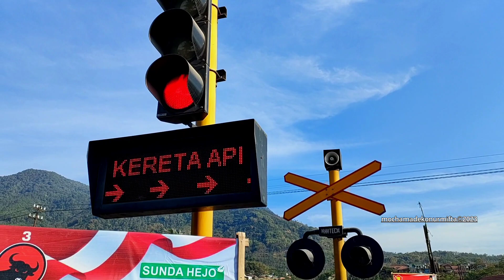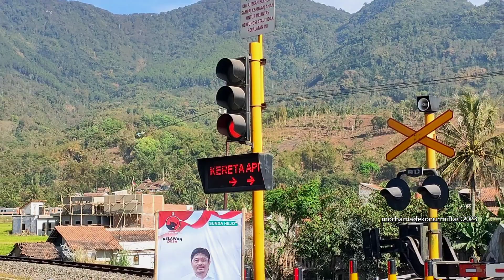Perlintasan KA.Rancasalak Kadungora, Garut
Perlintasan Kereta Api JPL.211 Jl.Rancasalak, Kampung Bangbayang, Desa Karangmulya Kecamatan Kadungora Kabupaten Garut. yang merupakan petak antara Stasiun Leles di Kabupaten Garut & Stasiun Lebak Jero Kabupaten Bandung.

Perlintasan Kereta Api yang sangat indah dengan pemandangan Pegunungan & Jalur Kereta Api menikung tajam menuju ke arah stasiun Lebak Jero.